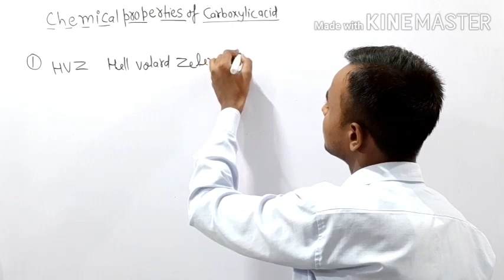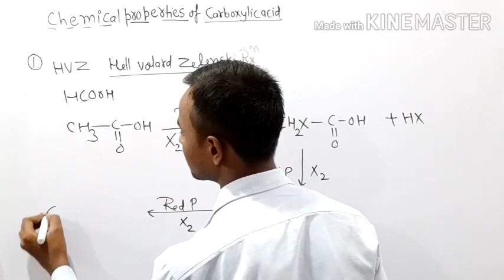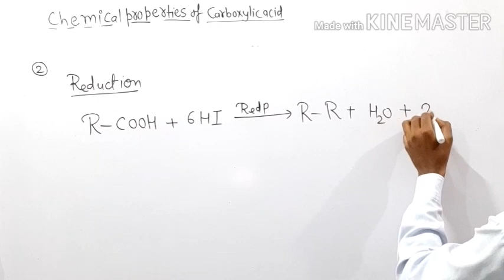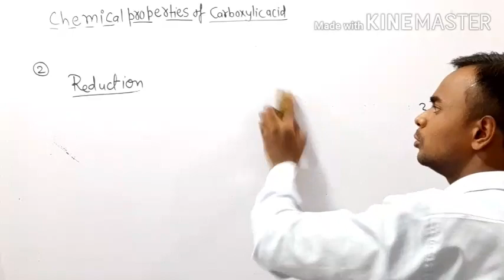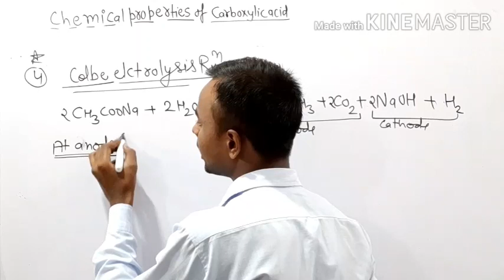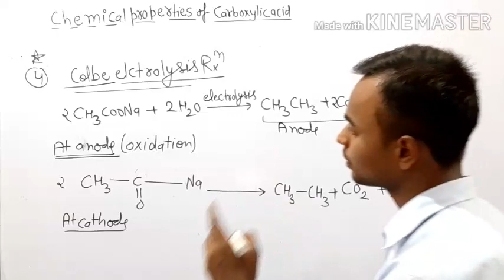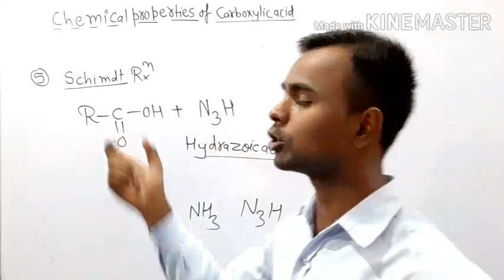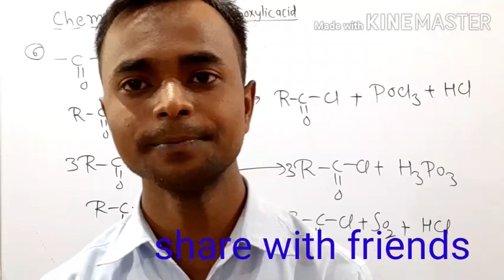Carboxylic acid chemical properties class12 || schmidt , Colbe,decarboxylation ,hunsdicker reaction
Carboxylic  acid  class 12 neet iit2020  in hindi and english ...
This video for rbse icse cbse and other boards